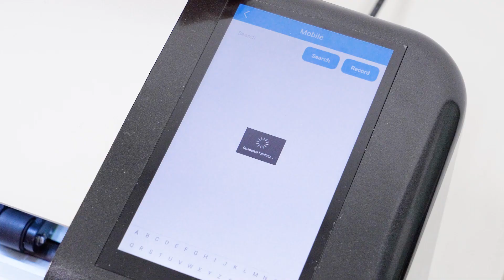GlassTexture screen protector installation